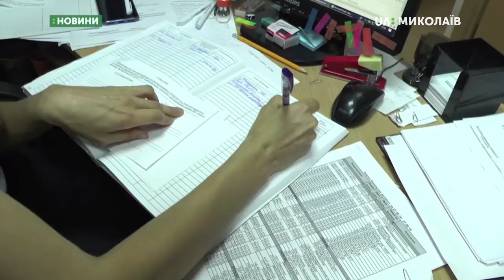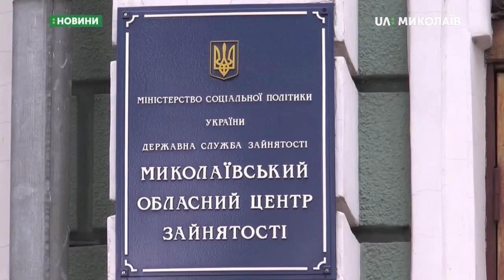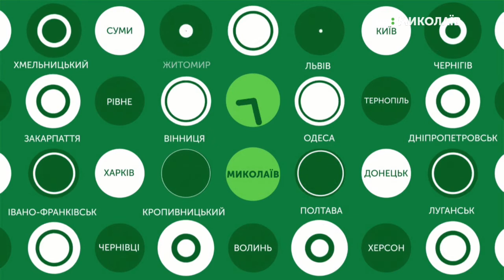29.08.2019. Новини. 13:30